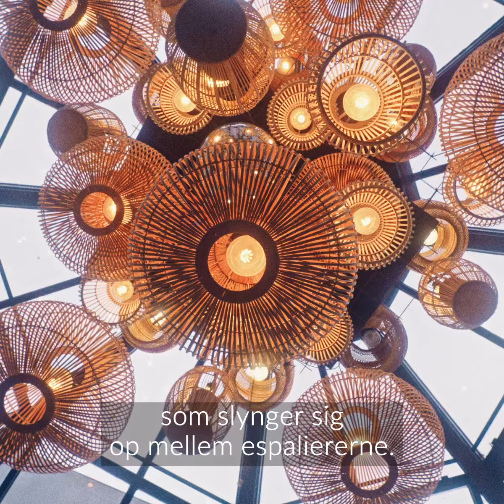Renovering af Hotel Royal - part 1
Følg renoveringsprocessen på Aarhus' ældste hotel.